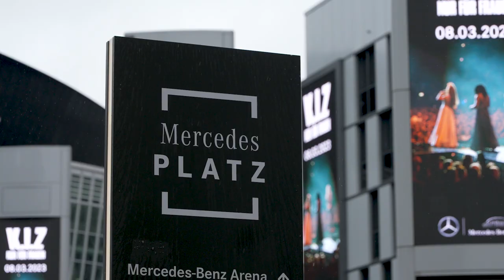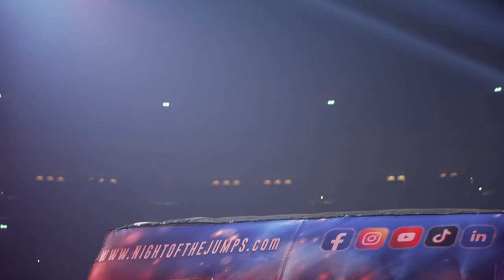Blockbuster opening round of FMX, BMX, MTB and Scooter in Berlin. Highlight Video from Rounds 1 & 2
The Freestyle MX based competition series, NIGHT of the JUMPs returned for the 2023 season with one of the most exciting weekends of action witnessed on German soil.

Including some of the best riders in MTB with the Godziek Brothers, Szymon and David Godziek, the competition was hot to trot from the opening round and finished with an upset on Day 1 and huge crashes on Day 2.

Luc Ackermann returned from injury to help seal the win for Team Germany on Day 2 with Kai Haase, also returning from his injury.

Team Czech surprised everyone with a win on Day 1 when NOTJ saw Freestyle Scooter rider, Richard Zelinka for the first time ever.  Although Czech's Matej Cesak blew his KTM 300 up on Day 2 and unable to keep the winning feeling going over 2 days.

So much more action went down and we are looking forward to seeing the return of NOTJ in Munich on March 25th 2023 inside the Olympiahalle!

►Did you enjoy this video? Give us a THUMB UP and